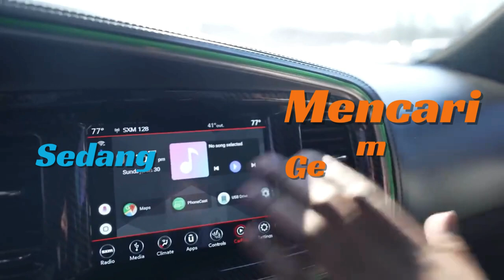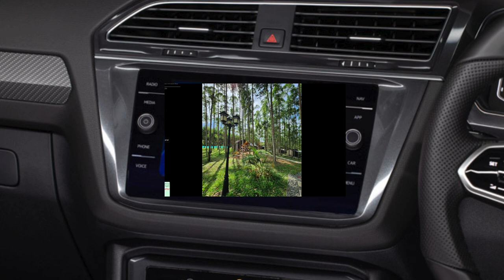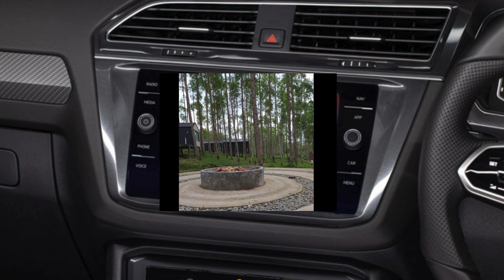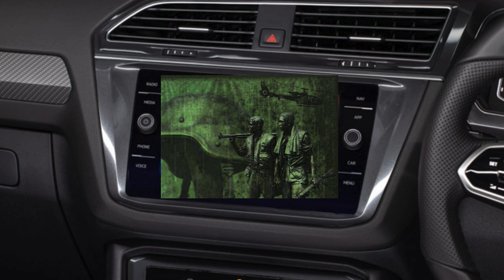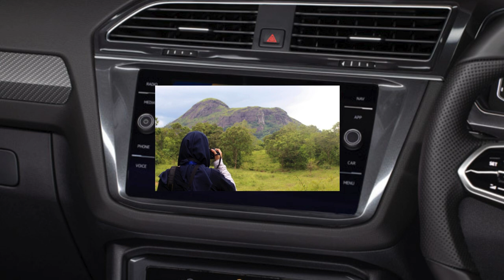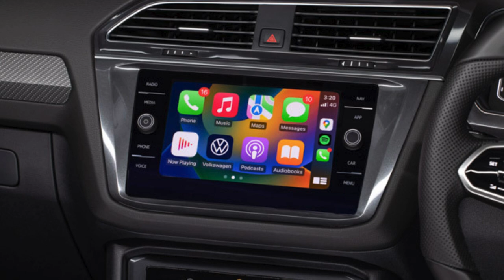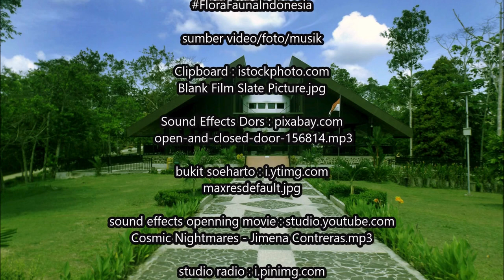77 7 fm keledang cerita tentang Misteri Kawasan Hutan Lokasi Ibukota Negara Nusantara IKN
sumber video/foto/musik